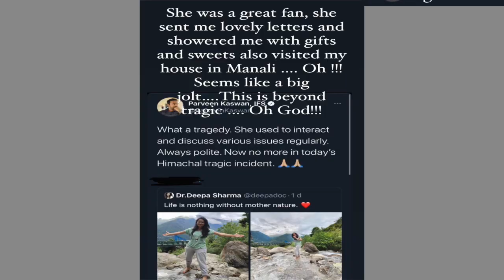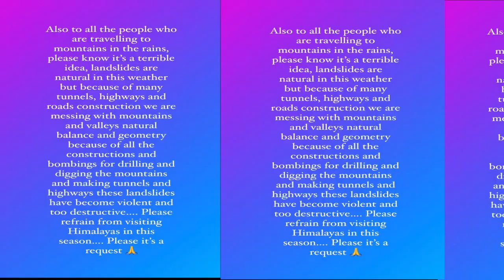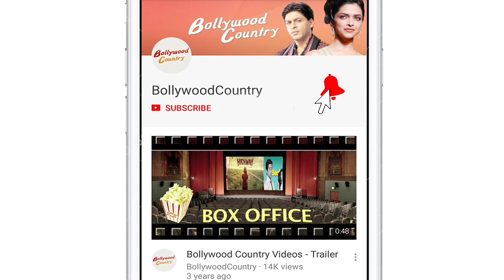Kangana Ranaut mourns the demise of her fan who passed away in Himachal landslide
Actress Kangana Ranaut recently took to Instagram and mourned the demise of one of her fan Dr. Deepa Sharma who passed away in the Himanchal Pradesh landslide on July 25.